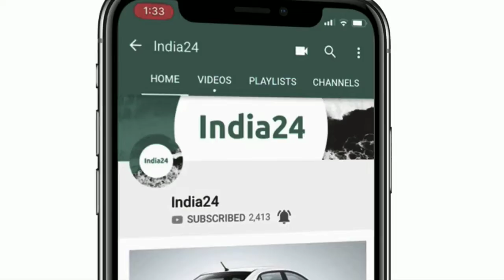मात्र ₹20000 में लॉन्च हुई यह बाइक, दिखती है बिल्कुल साइकिल जैसी